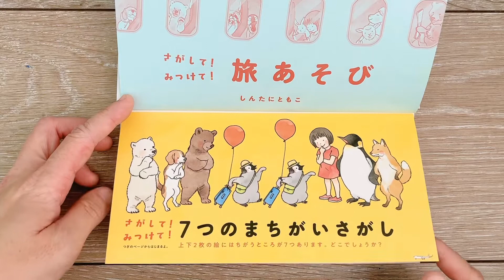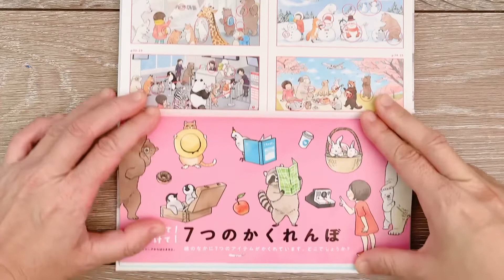《繪出英文力》：搜尋! 發現! 旅行樂趣 找找書